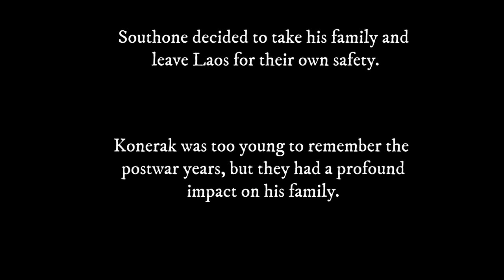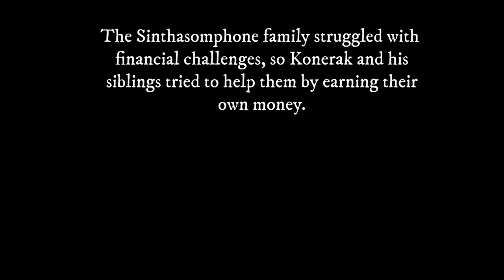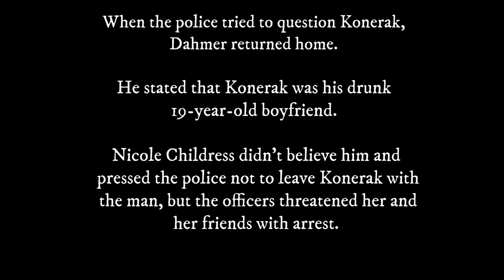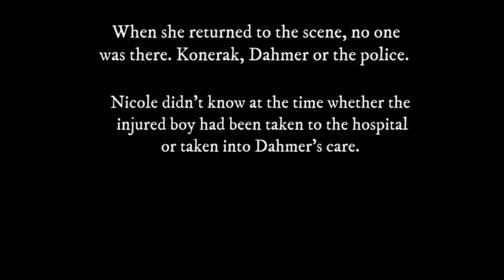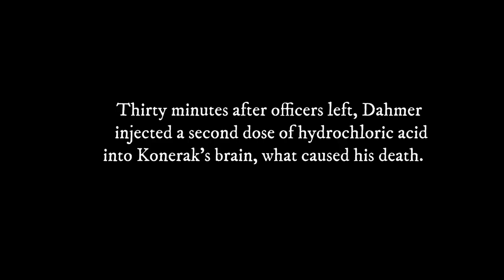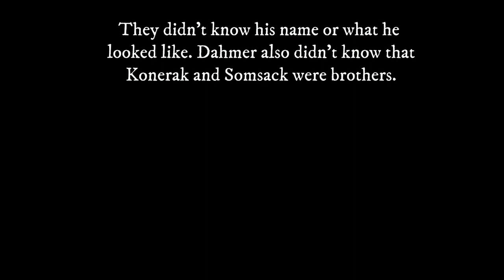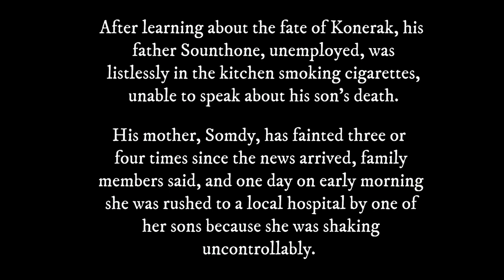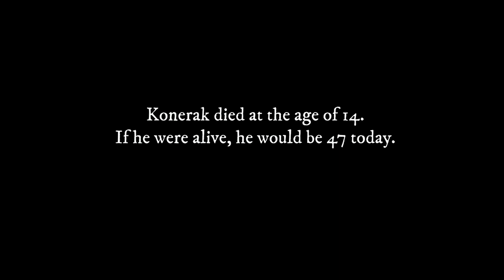In Living Memory Of KONERAK SINTHASOMPHONE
Hi! In this video, I'd like to tell you the story of Konerak Sinthasomphone, the thirteenth victim of serial killer Jeffrey Dahmer.
All information in the video comes from the sources I found on the internet.

The voice in this video is AI.

Sorry for the mistakes, they are not intentional. If you know anything more about Konerak, please share it in the comments!

Remember their names.
KONERAK SINTHASOMPHONE
1 Dec 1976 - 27 May 1991 (age 14)